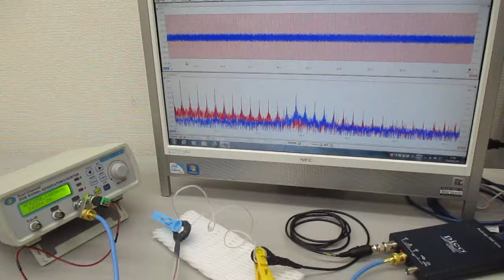線材の音響特性を利用した超音波発振制御技術 ultrasonic-labo